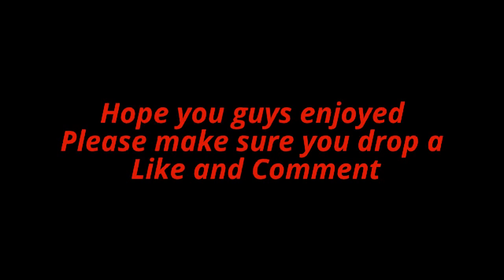xKrueger First Bo1 Montage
Can we get 5+ Likes for my first ever Black Ops 1 Montage.
Sorry for the Editing being bad. But these are kind of new and kind of Old clips I thought you guys would enjoy them.